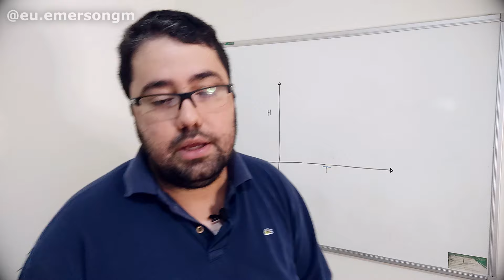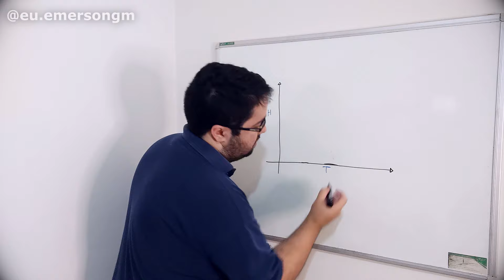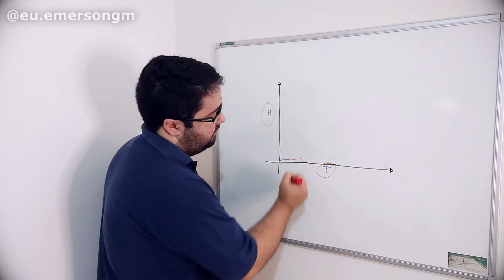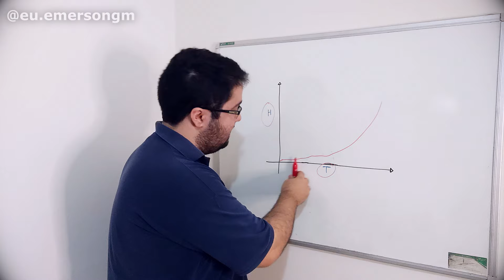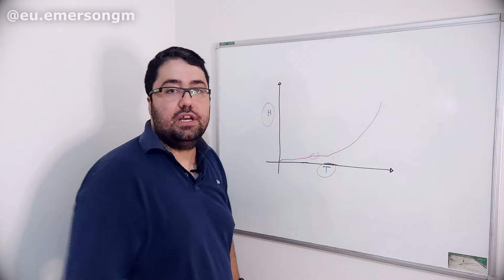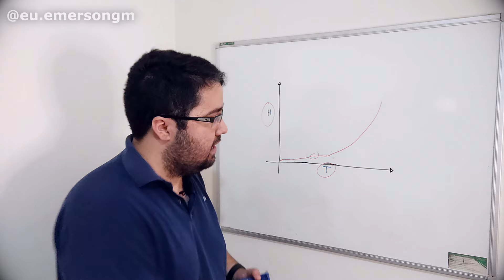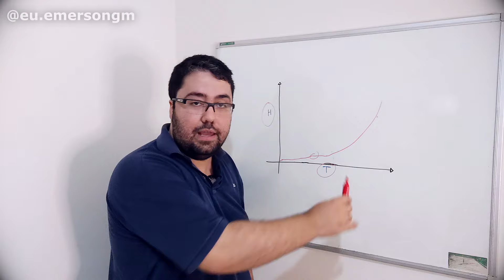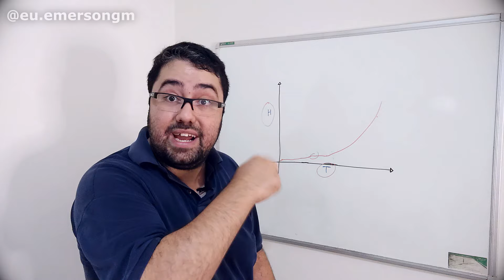PROGRAMADOR INICIANTE | FAÇA ISSO QUANDO PENSAR EM DESISTIR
PROGRAMADOR INICIANTE | PRECISAMOS CONVERSAR!

Entenda sobre o estudo mencionados nesse vídeo:
A teoria das 10 mil horas, popularizada pelo autor Malcolm Gladwell em seu livro “Outliers”, sugere que para se tornar um especialista em qualquer área, é necessário dedicar cerca de 10 mil horas de prática deliberada e focada1.
Essa ideia foi baseada em estudos do psicólogo Anders Ericsson, que analisou músicos de elite e descobriu que aqueles que atingiram o topo de suas carreiras haviam dedicado, em média, 10 mil horas de prática intensiva e é justamente isso que eu aplico no meu dia a dia ao decidir aprender alguma nova habilidade, recomendo que você comece a fazer o mesmo e verá os resultados.

⌨Se você quer aprender Java do Zero ao Pro
⌨Se você quer aprender Inglês e trabalhar no Exterior:
📚Livro - Código limpo: habilidades práticas do Agile software
📚Livro - Java: Como Programar

Capítulos:

00:00 Já deu LIKE no vídeo?

IMPORTANTE!

Emerson Machado